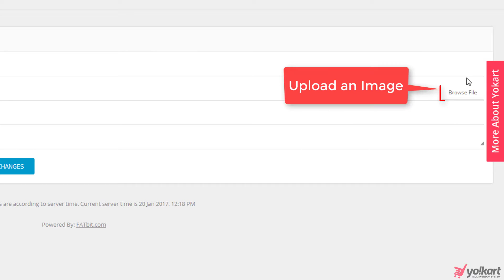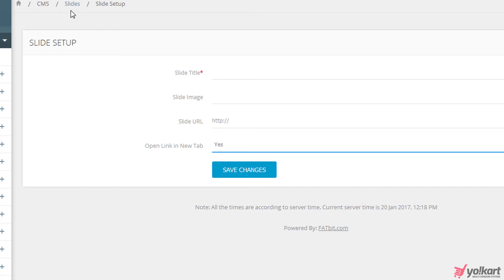Manage the Slides of the Carousel Slider- Yo!Kart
Manage the slides of the carousel slider located in the first fold of the homepage.